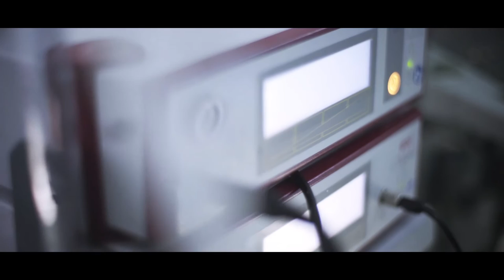Holmium Laser Operation der Prostata - HoLEP durch Prof.Dr.med. Horst Schuldes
Die HoLEP: Holmium-Laser Enukleation der Prostata,  ist die derzeit schonendste und beste Operationstechnik bei gutartig vergrößerter Prostata. Sie wird die klassische Hobelung der Prostata (TUR) als bisheriger goldener Standard ablösen.